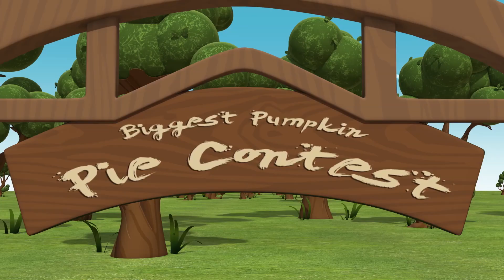Learn Chinese for Children with Miaomiao Ep.97—Biggest Pumpkin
Learning Chinese can be fun and easy for preschoolers when they watch Miaomiao videos and play Miaomiao apps SUBSCRIBE to the channel and get 5 free printable Chinese worksheets Getting your kids to learn Chinese isn’t as hard as you think.

In this episode Miaomiao enters the biggest pumpkin contest! Will their plans be threatened when competitors Benben and Tantan get involved? Learn to say “pumpkin” in Mandarin Chinese.